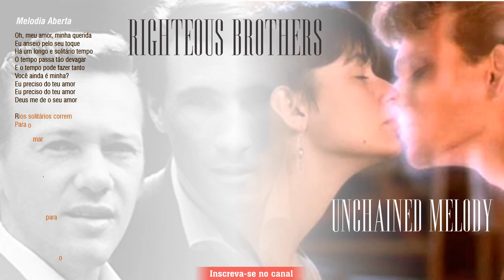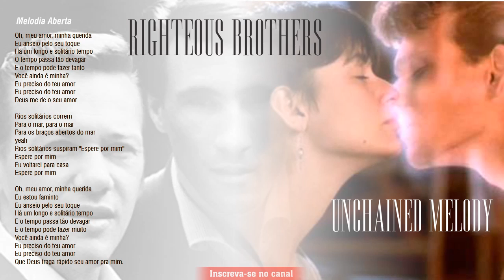Righteous Brothers - Unchained Melody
Espaço da Beleza, Estética e Saúde

A arte da Autoestima - Descubra o potencial que há em você!